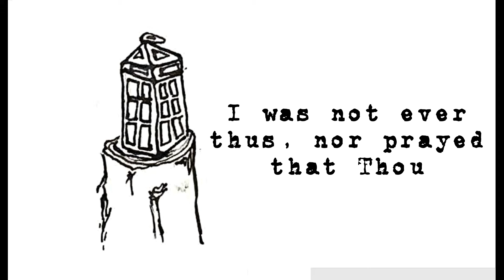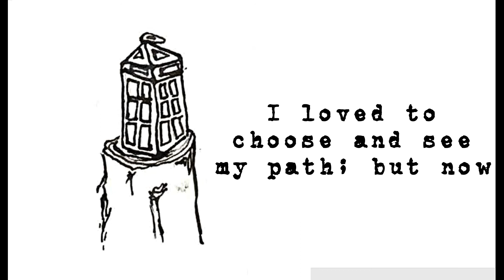Lead, Kindly Light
Lyrics: John Henry Cardinal Newman

F C Am C Dm C
(verse 1)
F/E                                                                                                                                                           lead Thou me on                                                                                                                                                                                                                      _____Csus/G           F/E                         Csus/G                                                                                                                                            Lead, kindly Light, amid th’encircling gloom,
          F/E                                 Csus/G
Keep Thou my feet; I do not ask to see
                    F/E                     Csus/G
 The distant scene; one step enough for me.
Am                                                    C                                  Am    C                                                                                                                                    I was not ever thus, nor prayed that Thou shouldst lead me on;

(verse 2)
          F/E
lead Thou me on
        Csus/G                F/E                  Csus/G
The night is dark, and I am far from home;
                    F/E                       Csus/G
I loved the garish day, and, in spite of fears,
                        F/E                                   Csus/G
Pride ruled my will. Remember not past years!
Am                                                         C                            Am  C
I loved to choose and see my path; but now lead Thou me on!

(bridge)
     Am                                                       Dm                      Am   Em                                                      So long Thy power hath blest me, sure it still will lead me on.                                                         _____Am                                                  Dm                   Am                                                                                                                                                                  O’er moor and fen, o’er crag and torrent, till the night is gone,
                       G                         F       C                                                                                                  And with the morn those angel faces smile,
which I have loved long since, and lost awhile!

(chorus)
 B7                    C                  Em
Lead Thou me on lead kindly light                  (I loved to choose and see my path but now)
C       D   G                                                             (Lead me on)